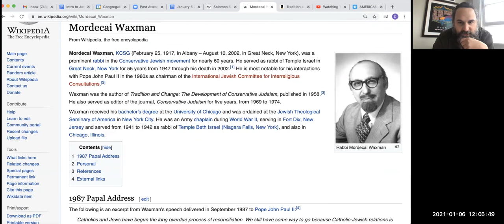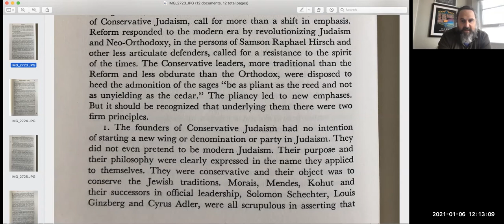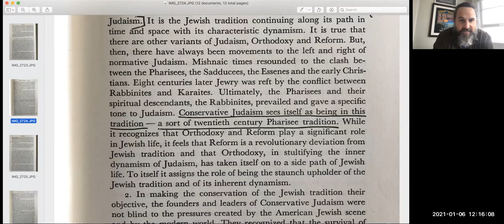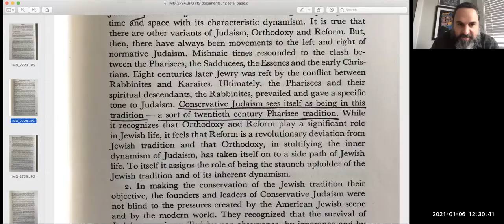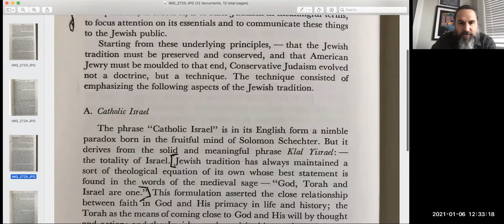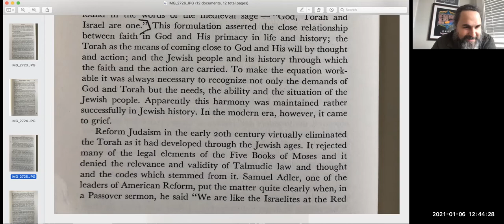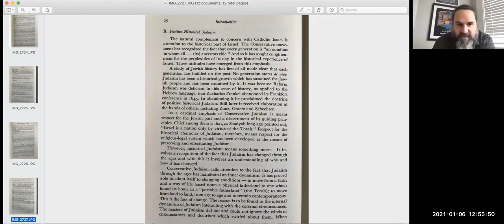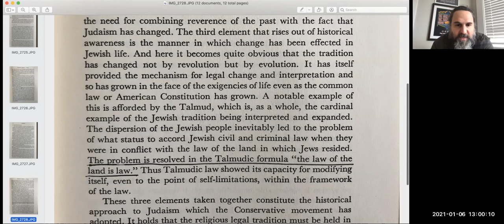Lunch Break Study - January 6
Join Rabbi Ain in this week's Lunch Break Study for a discussion about the foundations of the Conservative movement.